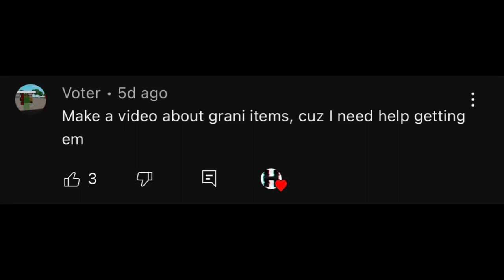How to find Grani and get all the Grani items in Critical Legends